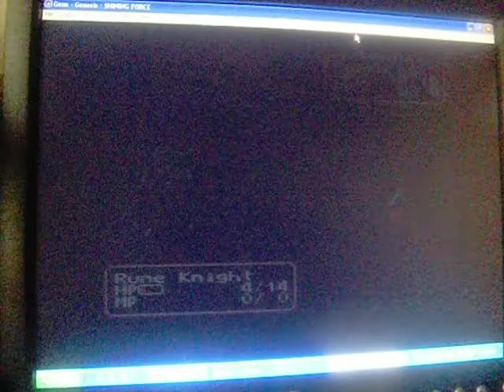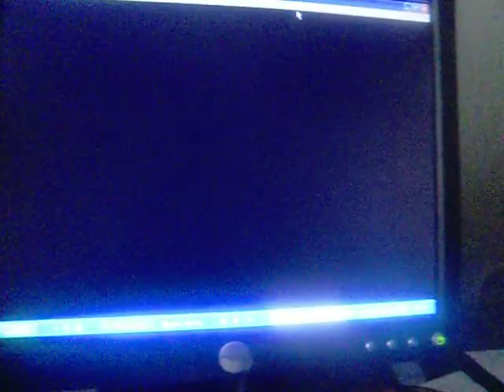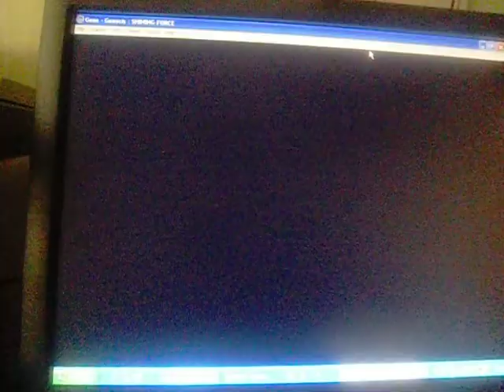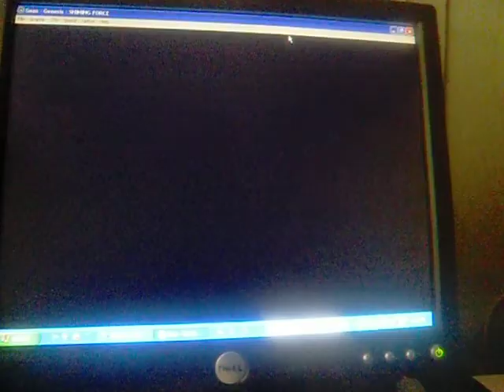shining force part 7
fininshing the second battle and heading back to guardiana and boy is it tore up